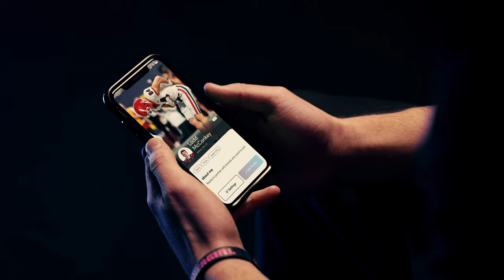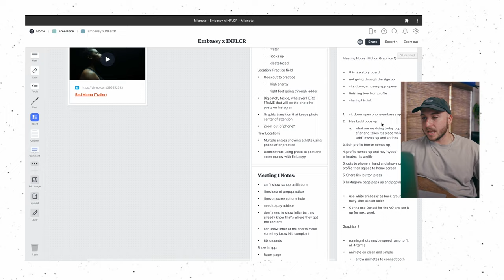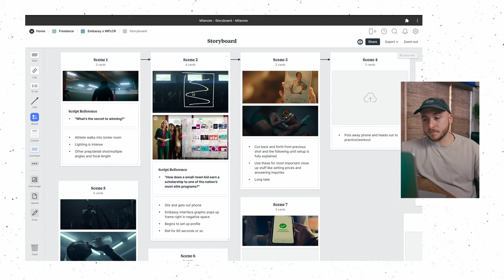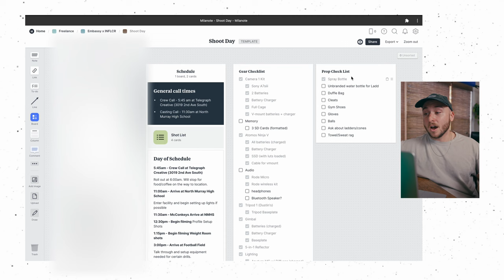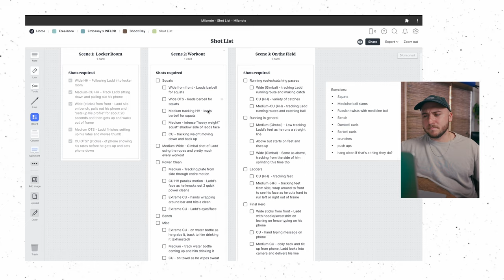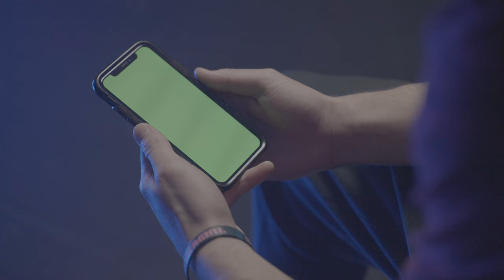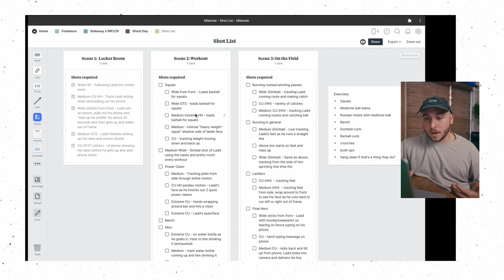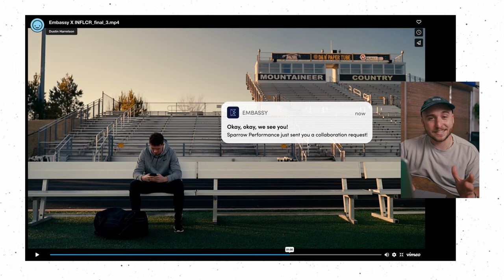How I Made A Sports Commercial on my A7Siii | Pre-Production & Filming Breakdown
How I Made This Sports Commercial | Pre-Production, Filming and Editing

Hey friends!

Today we're breaking down this freelance piece I worked on back in January. This is actually the first thing I made as a fulltime freelancer, so pretty cool but also there are a lot of things I would've done different. I hope this is helpful in some way and that y'all enjoy! Let me know if y'all want more of these breakdown type videos.

Dustin

SmallRig Cage with HDMI Cable Clamp for Sony A7siii -

SmallRig NATO Top Handle with Record Start/Stop Remote Trigger for Select Sony Cameras -

SmallRig V-Lock Battery Plate with 15mm Rod Clamp & Adjustable Arm -

Core SWX Nano V-mount battery -

SmallRig 15mm LWS Support Baseplate with Quick Release -

SmallRig 15 mm rods (6")

SmallRig Ultra-Slim HDMI Cable (13.8")

SmallRig ARRI Style NATO Rail (1.9")